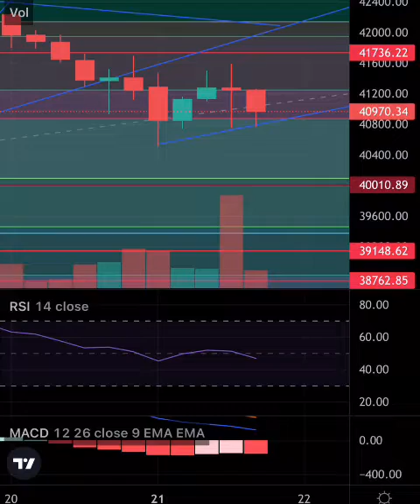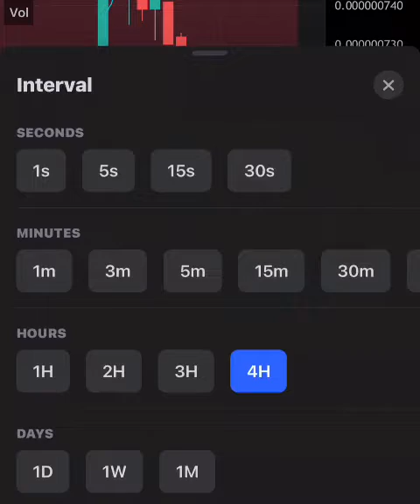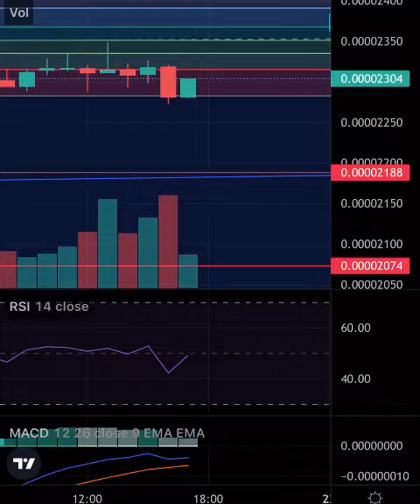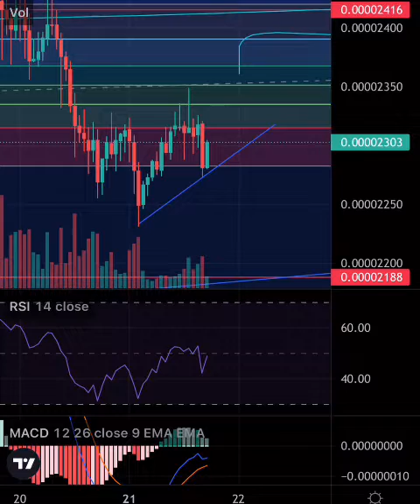Dogelon “ELON” Mars/SHIBA INU Price Prediction and Technical Analysis 🧐 “PUMPED!!!”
I am super “Pumped”-Let’s DIVE IN!🚀🚀🚀